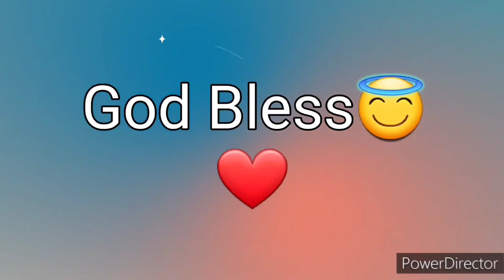Ang Salita ng Dios "BIBLIA" (5) Aklat sa Lumang Tipan DEUTERONOMIO Chapter 29 Tagalog Audio